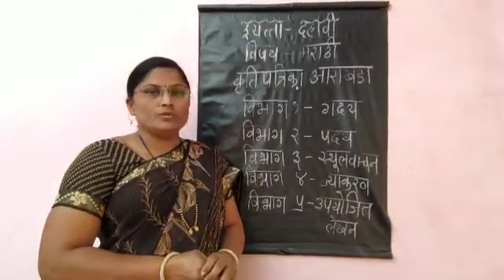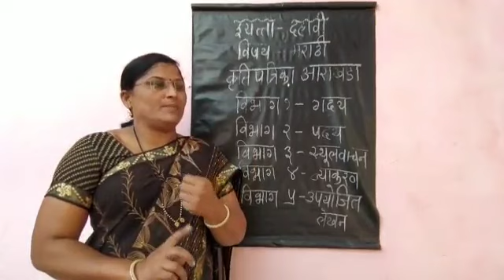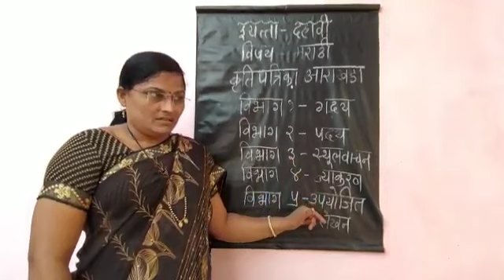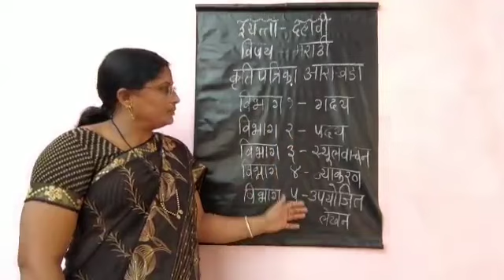मराठी - कृतिपत्रिका आराखडा